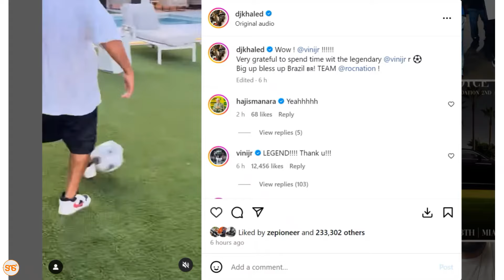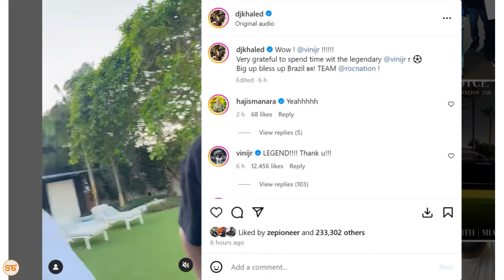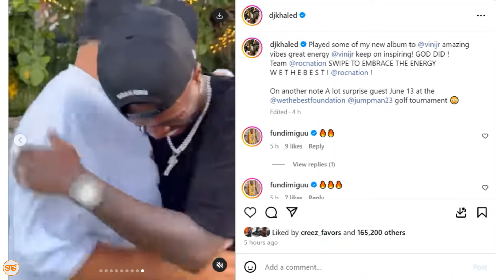Baada ya kubeba UEFA, Dj Khaled ampokea Vinícius Jr kwenye mjengo wake wa kifahari, tazama video hii